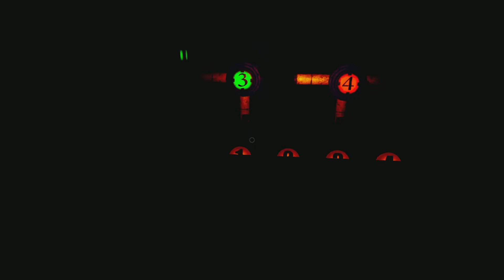H Bomb plays help wanted part 11